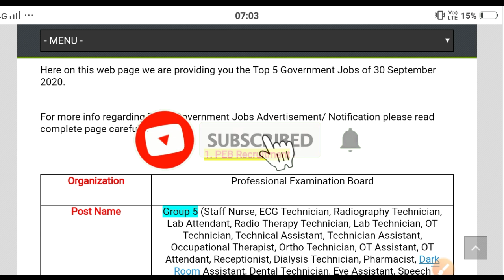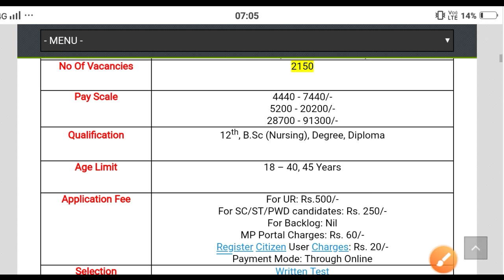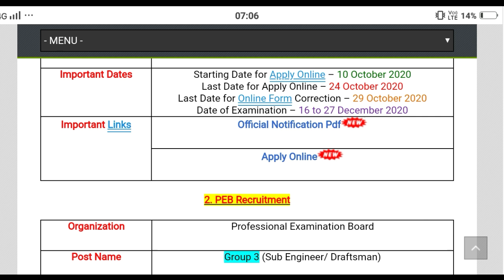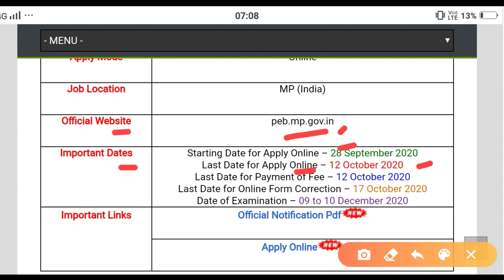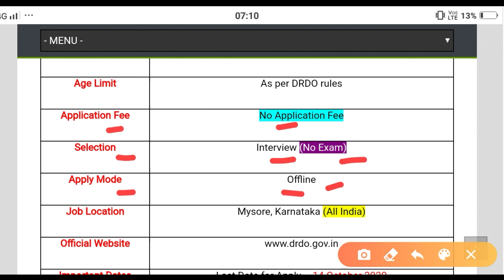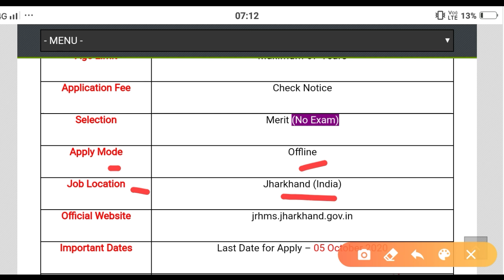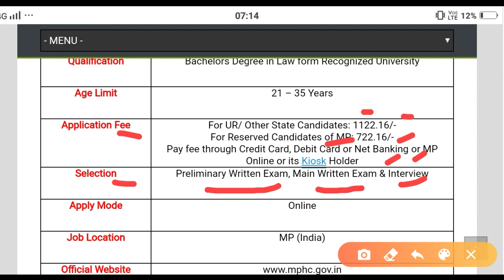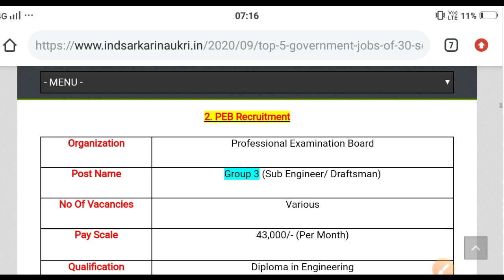30 September Top 5 Government Jobs 2020|| Latest Govt Jobs 2020